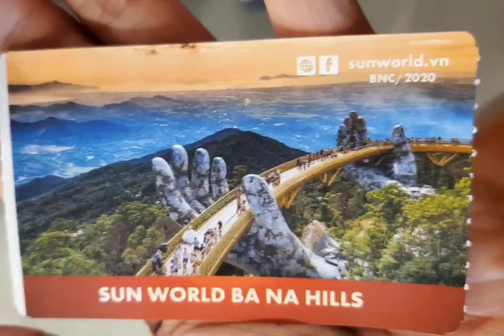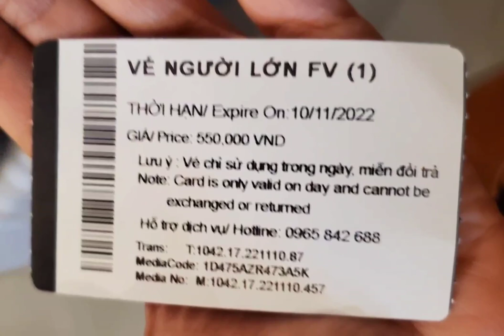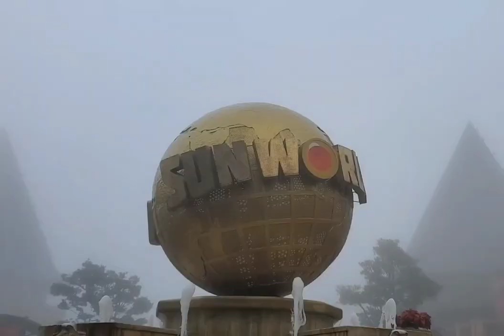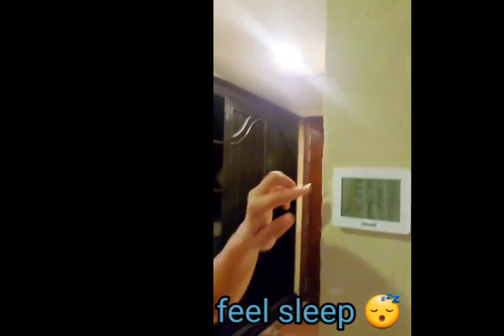Day 2 Vietnam in Ba Na Hills วันที่ 2 เวียดนาม ที่ บานาฮิลล์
เวียดนาม ชอบบีบแตรรถทักทายผู้คนที่สัญจรไปมา  มันคิอ วัฒนธรรมของพวกเขา😊😊

Vietnamese  like squeezed  the car horn for say hi together because  it is culture  of them😊😊

Have fun 🤣